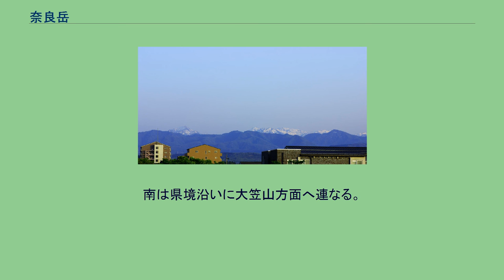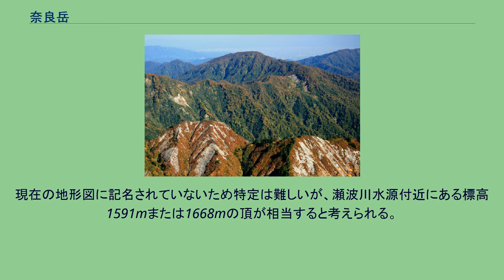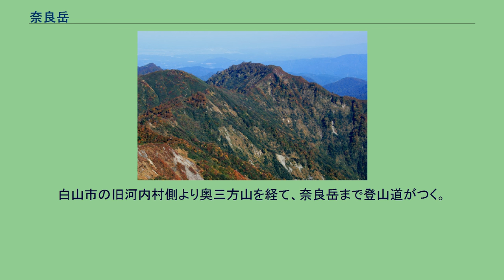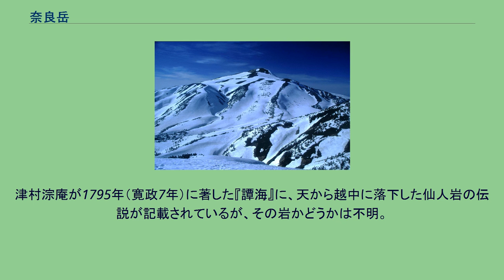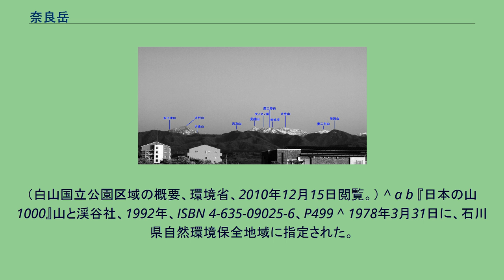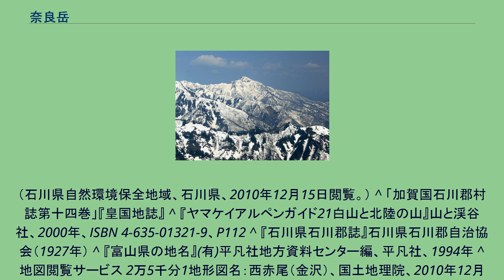奈良岳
金沢の高峰群。
金沢市浅野川流域より。
（2009年4月）（解説無し画像） 奈良岳（ならだけ）は、石川県金沢市と白山市、富山県南砺市の3市にまたがる標高1,644mの両白山地北部の山。
金沢市の最高峰であり、山頂に国土地理院の三等三角点（点名は「三方山」）が設置されている。
別称、倉谷三方岳。
金沢市の最高峰として文献等に紹介されることが多いが、金沢市の平野部からは高三郎山の影に隠れがちで、印象が薄い。
白山国立公園北端の山である。
金沢市側の山域は犀川源流石川県自然環境保全地域に指定されている。
北東は見越山に接する。
西は平坦で「奈良ヶ原」と称し、奥三方（おくさんぽう）山に連なる。
南は県境沿いに大笠山方面へ連なる。
三角点が置かれた頂上は小広いが、太さ10cm程度の楢の木が多いため、眺望には恵まれていない。
山域周辺の地質は、層厚数百mにおよぶ岩稲累層からなる。
新第三紀中新世の2000～1700万年前に北陸地方（の恐らく水域）で起こった激しい火山活動によるもので、安山岩質の溶岩および火山砕屑岩からなる火山岩が主体で堆積岩をはさむ。
いわゆるグリーンタフの一部とされる。
山名の由来は、頂上付近に楢の木が多いため名付けられたとする説、ずんぐりとしたなだらかな台地となった頂上をナラと称したとする説及び「ならしたような平らな山」であることによるとする説がある。
天保元年（1830年）頃成立したとされる『加能越三州地理志稿』に「奈良嶽」または「奈良ヶ嶽」の名が現れている。
また明治初期に成立した『皇国地誌』にも「奈良嶽」（ならがだけ）の名があり、かつては「ならがだけ」と発音していたようである。
『加能越三州地理志稿』によると、越中側からは「倉谷三方山」と呼ばれていたとのことで、それが三角点名にも反映されたものと考えられる。
『皇国地誌』等によると、奈良岳の南、大笠山との間にある山を、「瀬波山」と呼んでいた。
現在の地形図に記名されていないため特定は難しいが、瀬波川水源付近にある標高1591mまたは1668mの頂が相当すると考えられる。
各方面からの登山道がある。
白山市の旧河内村側より奥三方山を経て、奈良岳まで登山道がつく。
奈良岳山頂でブナオ峠から南進する県境縦走の登山道と結ばれる。
県境縦走の登山道は大笠山まで続くが、境川ダム完成以来、大笠山経由の登山者が増えたようだ。
整備状況によりクマザサなどのヤブが深くなっていることがある。
金沢市の最高峰でありながら、現在金沢市方面からの登山道はない。
明治期の『皇国地誌』によると、「（金沢市方面からは）嶮ニシテ登ル可カラス」とある。
一方昭和初期の『石川県石川郡誌』によると、「登路ニ又より大約四里十余町」とあるが、この登路とは整備された登山道とは考えられず、今日で言うバリエーションルートに相当するものであろう。
二又川方面からの、戦前の旧制第四高校学生による登嶮が今に伝えられるが、遭難事故もあった。
昭和40年代、倉谷集落跡から高三郎山・見越山経由で登るルートが開設されたが、廃絶して久しいと考えられる。
奈良岳の南東1kmの地点、境川の支流開津谷に臨み、巨大な岩壁が落下している。
高さ200m、幅400m、緑色凝灰岩からなり、仙人岩と呼ばれている。
津村淙庵が1795年（寛政7年）に著した『譚海』に、天から越中に落下した仙人岩の伝説が記載されているが、その岩かどうかは不明。
1959年（昭和34年）10月、金沢大学山岳部が初登攀した記録が残されている。
三方岩岳から望む奈良岳周辺の山 両白山地の北部の両白山地の主稜線に位置する。
以下が主な源流の河川で、日本海へ流れる。
^ a b c “基準点成果等閲覧サービス”. 国土地理院. 2011年6月21日閲覧。
^ a b c 『新日本山岳誌』ナカニシヤ出版、2005年、ISBN 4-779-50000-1、P1153 ^ 1962年11月12日に、山頂及びその南東側の山域（南砺市、白山市）が白山国立公園の特別地域に指定された。
（白山国立公園区域の概要、環境省、2010年12月15日閲覧。） ^ a b 『日本の山1000』山と渓谷社、1992年、ISBN 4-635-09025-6、P499 ^ 1978年3月31日に、石川県自然環境保全地域に指定された。
（石川県自然環境保全地域、石川県、2010年12月15日閲覧。） ^ 「...